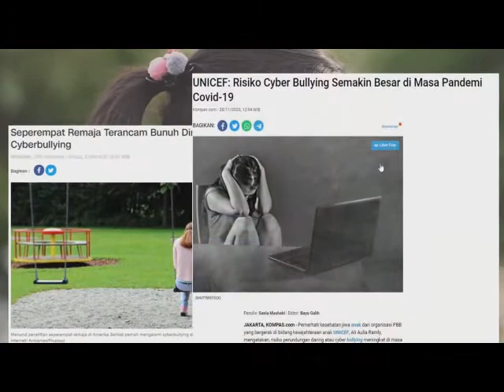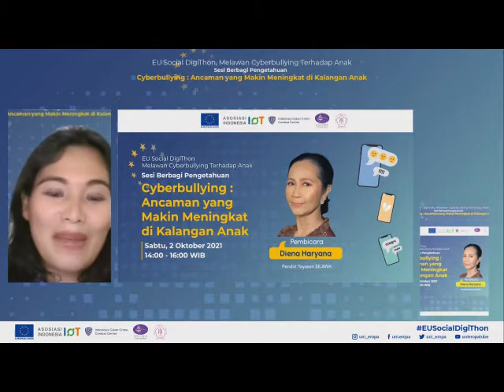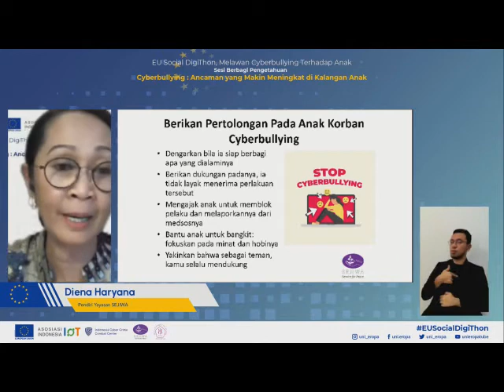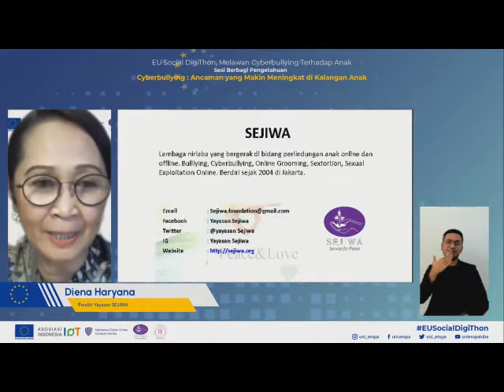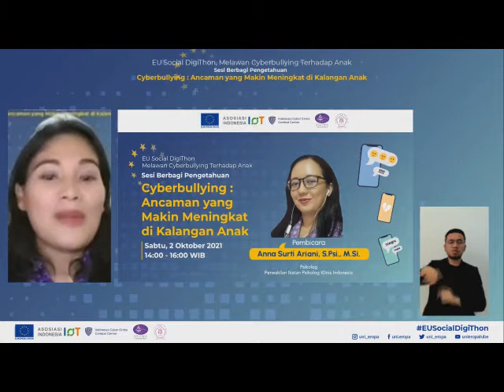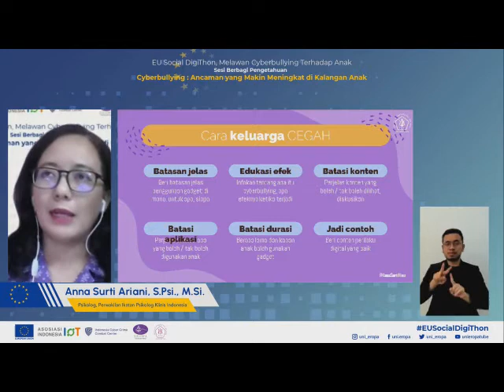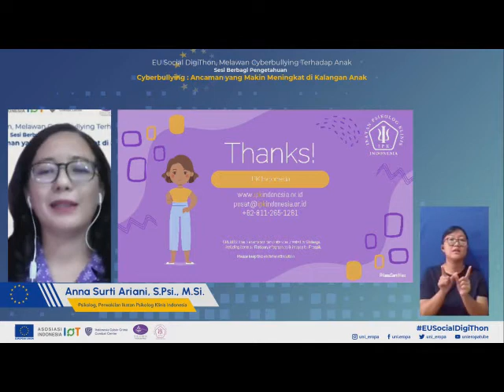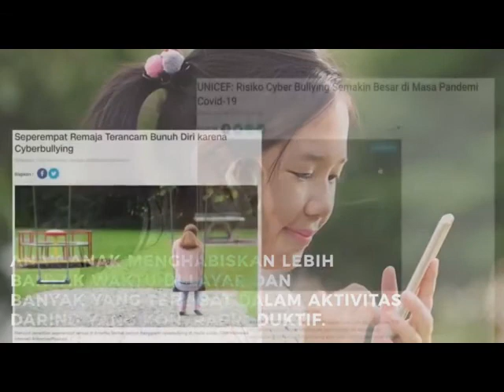EU Social DigiThon - Knowledge Sharing Session: "Cyberbullying: An Increasing Threat Among Children"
Over a year into the pandemic, children are among the most impacted group facing a challenging “new normal”. With most activities transferred online, digital platforms have been used for both educational and personal purposes, which unfortunately has also been met with a rise in cyberbullying cases.

In light of this situation, the EU invites you to a virtual discussion on how to protect Indonesian children titled “Cyberbullying: An Increasing Threat Among Children”, which was held:

Platform: Zoom Webinar

This session is part of the EU Social DigiThon 2021, a ​platform to encourage youth involvement in the creation of technological-based and innovative approaches in tackle social issues and promote human rights.